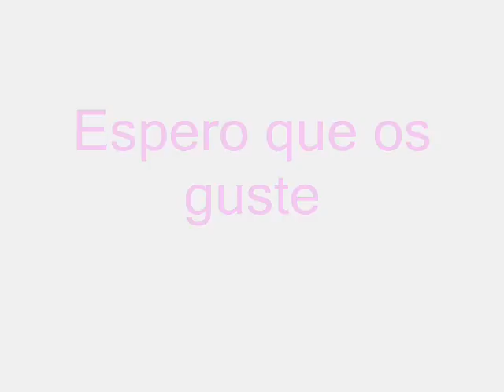Como protejo mi piel del sol esta primavera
Hoy os traigo un video de los productos que estoy usando para proteger mi piel esta primavera del sol.
muaksss